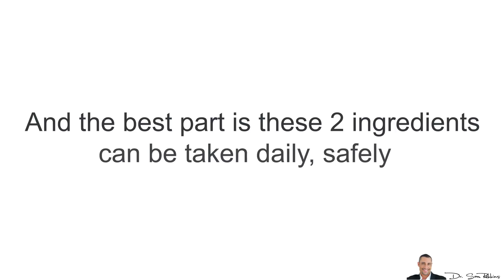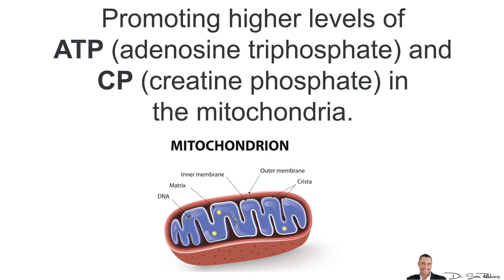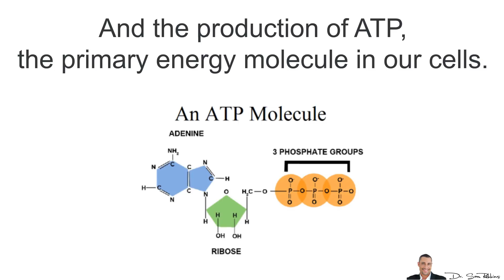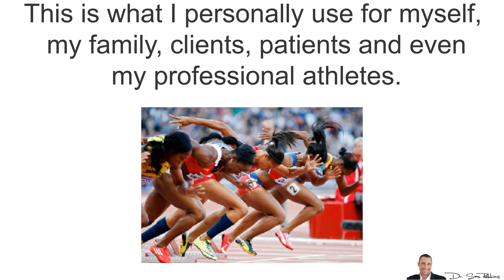🔋2 Proven Ingredients for Increasing ATP Mental & Physical energy - by Dr Sam Robbins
An “all-in-one” formula for instantly improving your memory and avoiding brain health illnesses:

Or go and watch this: How to sleep less and have more energy:

References
1. Bull Exp Biol Med. 2003 Dec;136(6):585-7.
2. Int J Sport Nutr Exerc Metab. 2004 Jun ; 14(3):298-307.
3. Phytomedicine. 2000 Oct;7(5):365-71.

🔋2 Proven Ingredients for Increasing ATP Mental & Physical energy

A common complaint among older adults is the loss of physical and mental energy. And this is because as people age, their cells’ ability to produce energy is diminished.

Many scientists believe that cellular energy deficit is a critical factor in the onset of many problems. Having higher levels of adenosine triphosphate (ATP) provides more of the energy molecules need, to perform many daily activities.1

So, today I’ve going to reveal 2 clinically proven ingredients that you can take, that will:

Increase your cellular energy by promoting higher levels of ATP… which gives all your cells more energy all day long
Improve exercise endurance after a single dose2
Significantly improve physical and cognitive function3… which means better memory
Help alleviate both physical and mental fatigue… especially important if you have any kind of adrenal fatigue

And the best part is these 2 ingredients can be taken daily, safely -- with no negative side-effects. In fact, they will help improve your health, fitness and longevity.

The first ingredient is Rhodiola extract (3% rosavins, NLT 1% salidrosides). This remarkable herb has the ability to support cellular energy metabolism by promoting higher levels of ATP (adenosine triphosphate) and CP (creatine phosphate) in the mitochondria.

In human clinical trials, rhodiola aided exercise endurance after just a single dose72 and increased several measures of mental performance, including associative thinking, short-term memory, concentration, calculation and speed of audio/visual perception.

Statistically significant improvements were reported after just two weeks of supplementation, with continued improvements with longer term usage.

What’s important is note is that clinical usage is at 120 mgs with 3% extract (3% rosavins, 1% salidrosides)

The second ingredient is NADH. This is a natural coenzyme derived from vitamin B3 (niacin), which is essential for basic metabolism, respiration, the breakdown of sugars and fats, and the production of ATP, the primary energy molecule in our cells.

NADH supplies ATP energy to the brain, nerves, muscles, heart and all other organs.

NADH is very powerful, so you only need about 5 mgs daily.

The Best Combination That’s Clinically Proven

Now, I don’t recommend you take each of these ingredients individually because it’s time consuming, not convenient and becomes expensive over time.

Plus, when these 2 ingredients are combined with a few other natural ingredients, you’ll get much better effects and benefits - while saving you time and money.

The good news is that if you want to improve your memory, reduce your risk for neurodegenerative diseases such as Alzheimer’s and Parkinson’s… while also increasing
 energy levels, mood, cognition, and physical stamina by optimizing your youthful hormones and neurotransmitters such as dopamine, stress hormones, ATP, and mitochondria, I suggest using one of my favorite all-natural solutions called Body-Brain Energy.

Now, I recommend Body-Brain Energy because it already combines these 2 ingredients with other, clinically proven ingredients…. at the correct extract AND dosage amount.

Thanks
DrSamRobbins